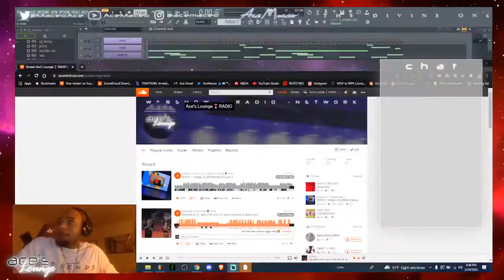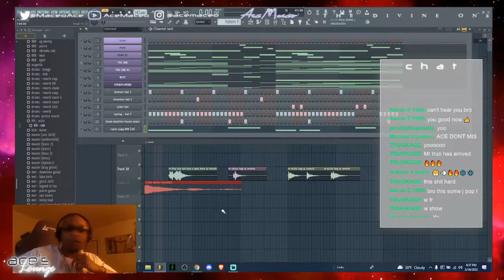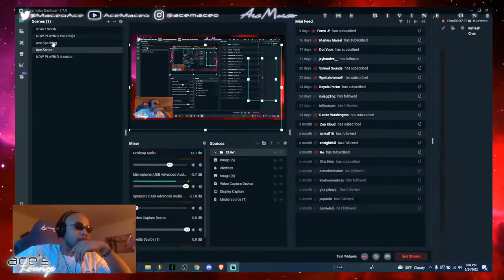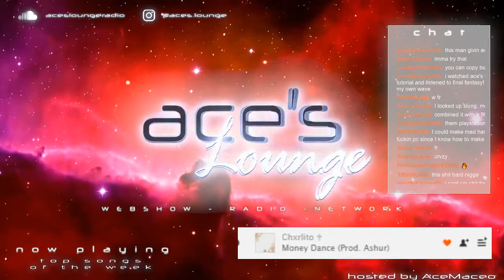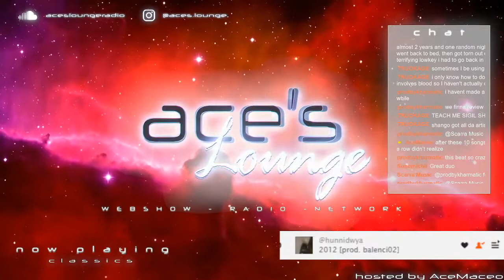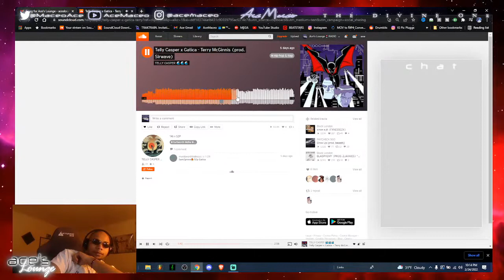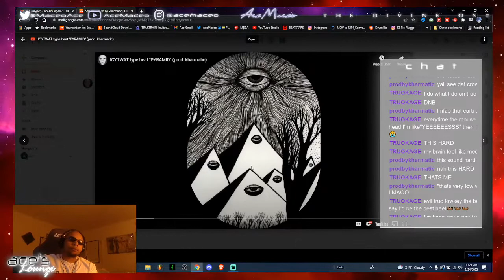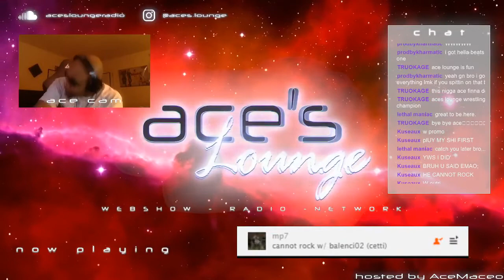ACE'S LOUNGE EP 2 *RE-UP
Ace’s Lounge is a Web/Radio Show Hosted By AceMaceo, The Divine One where he highlights his favorite tracks, reviews songs/and beats from the community, and discusses the latest in the underground and the world.

send songs/beats here to be reviewed live -

Ace's Lounge Webshow/Radio
every Thursday @8:30est (time may be subject to change)

Lil Boat Type Beat

Stoopidxool Type Beat,